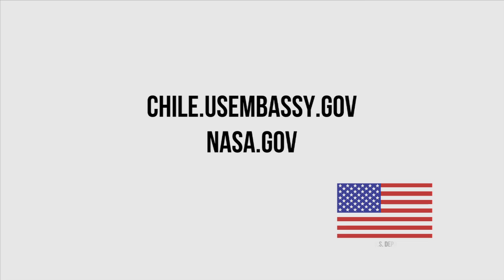Dr. Duncan on NASA's Involvement in the Chilean Mine Rescue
Collaboration between the Chilean Space Agency and NASA enabled them to use their experience with human space flight to help in the rescue of the 33 Chilean miners in 2010. Hear from Dr. Michael Duncan, who led the team of NASA experts who traveled to Chile.